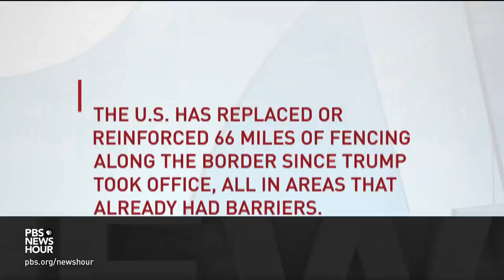'Border Wars' examines what motivated Trump's focus on immigration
The Trump administration’s policies around immigration and the U.S.-Mexico border have stirred major controversy for more than a year. Now a new book, “Border Wars,” examines how the administration implemented its “zero tolerance” policy and looked for other ways to keep migrants out of the country. Amna Nawaz talks to one of its co-authors, New York Times reporter Michael Shear.